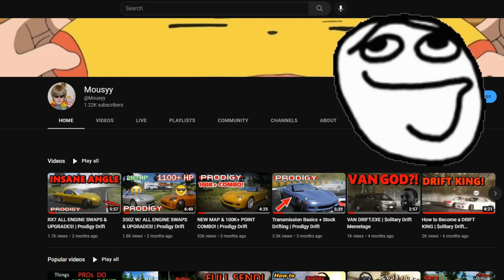PRODIGY.EXE | Prodigy Drift Montage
Todays video is a few clips I had started collecting before personal matters got in the way of the channel. I'll be posting another video soon clarifying what that means for me and the channel, but for now, here's a little something to hold you off!